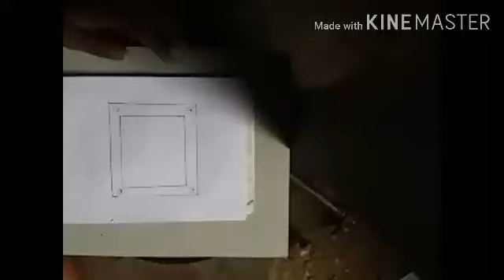EASY DROWING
pen se drowind kaise kare